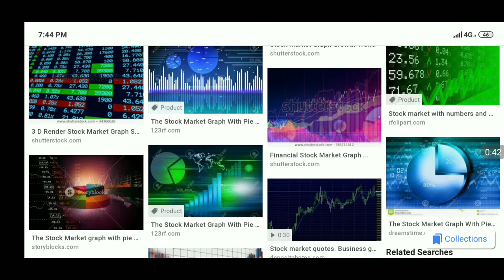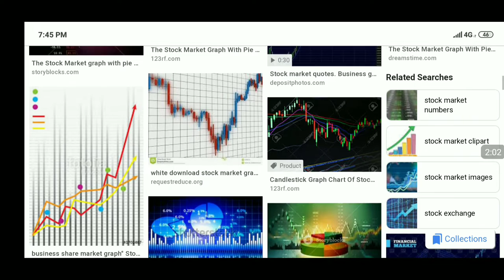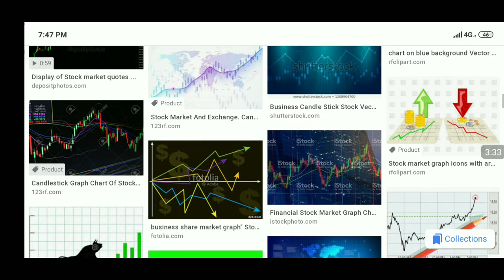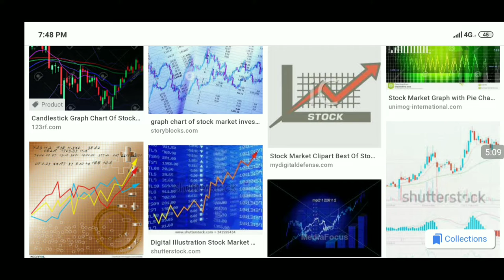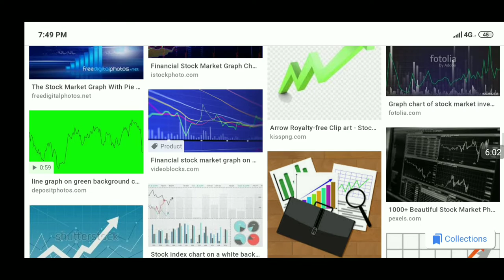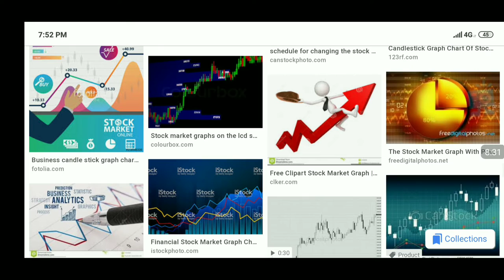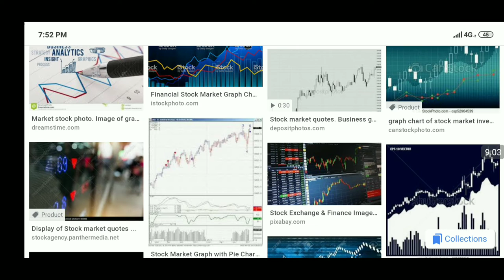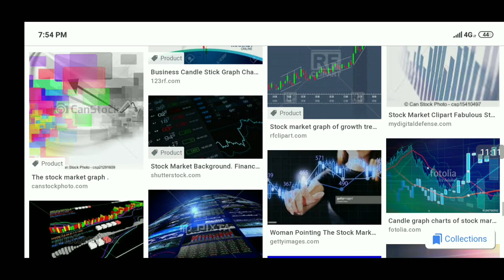शेयर मार्किट में सही शेयर चूनने के golden rules ll By Vinay Sengar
वैसे तो शेयर मार्किट में कोई भी ये नहीं बता सकता की कौन सा शेयर आपको पक्का मुनाफा देगा! पर जो trick मैंने इस वीडियो में बताये हैं उनसे आप सही शेयर ढूंढ सकते है l

also watch my old video by clicking of below mentioned link,,

thanks,...